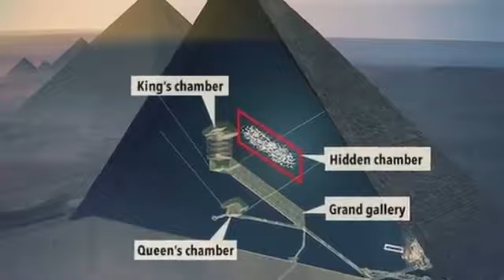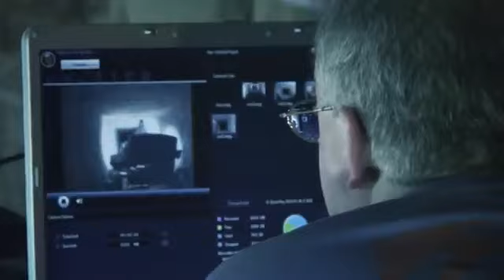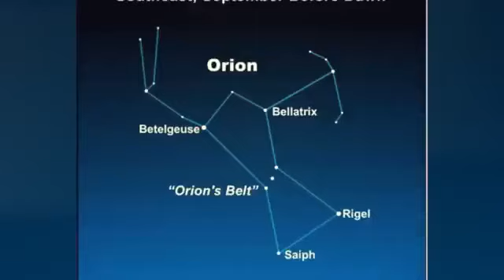29 April 2024